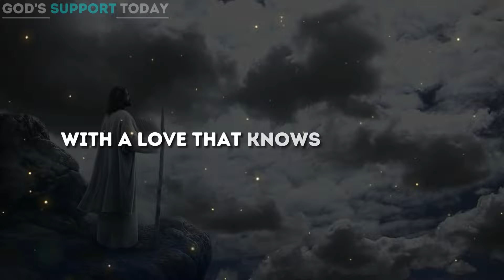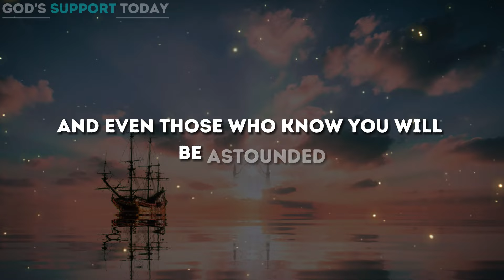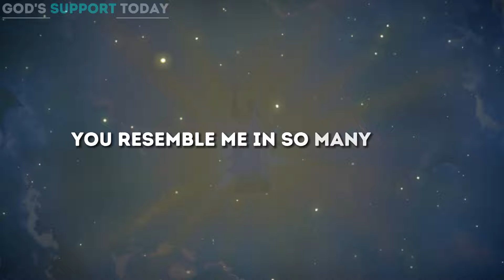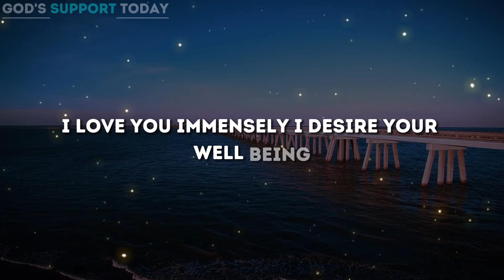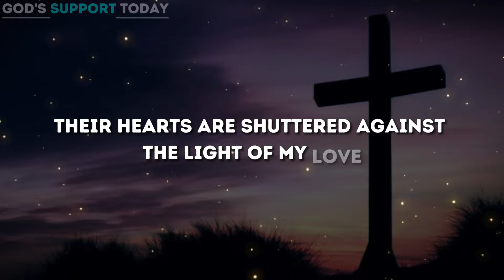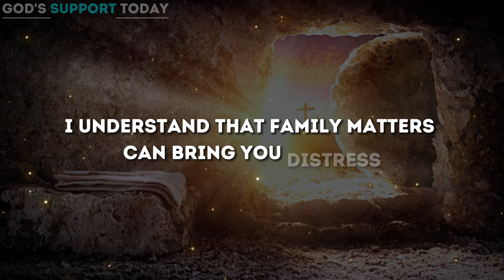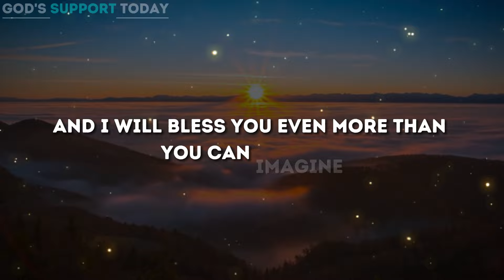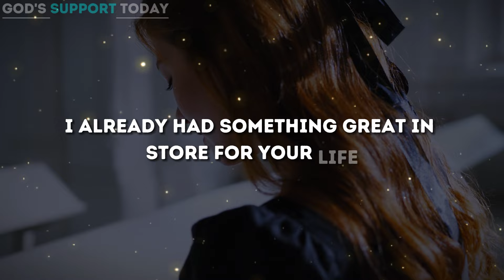God Says: WELCOME TO MY HAEVEN | God message Today | God Support